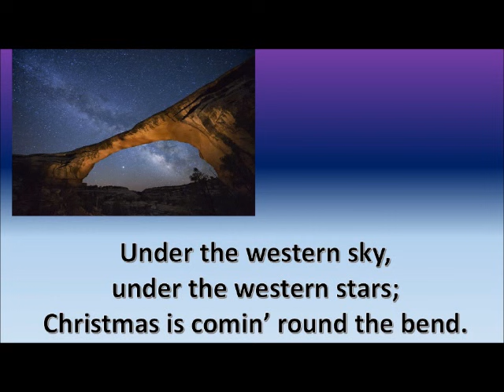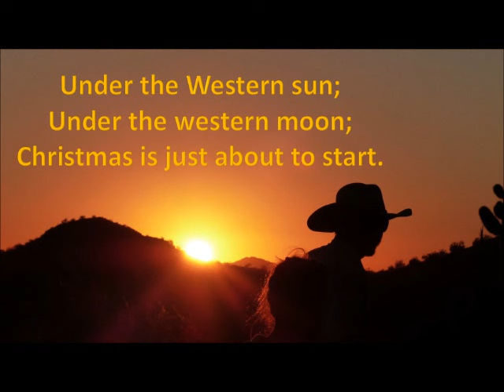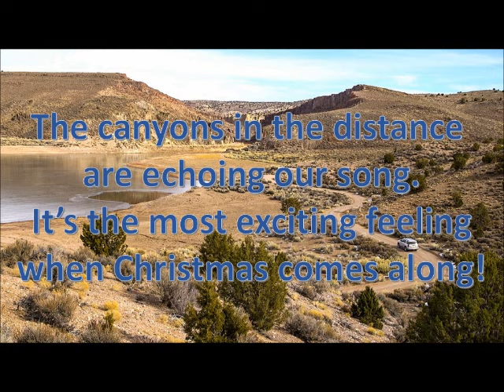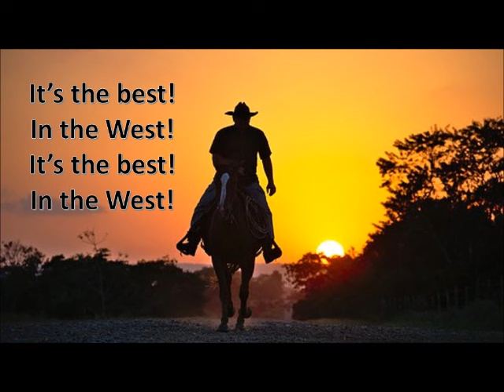Christmas in the West Song #1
Rehearsal track for 2nd/3rd grade holiday show 2018